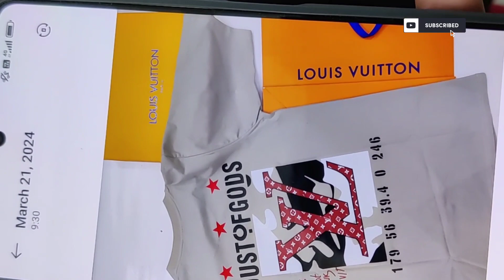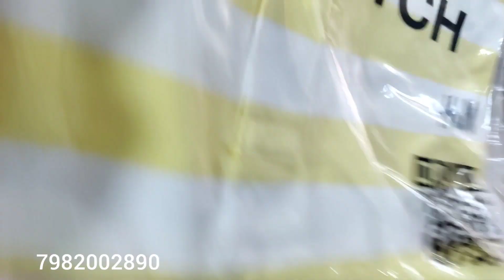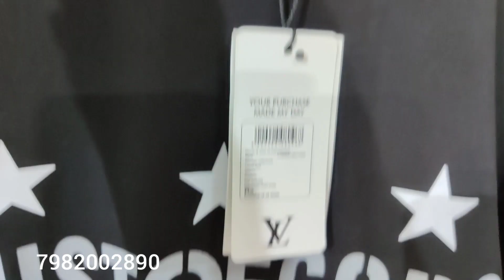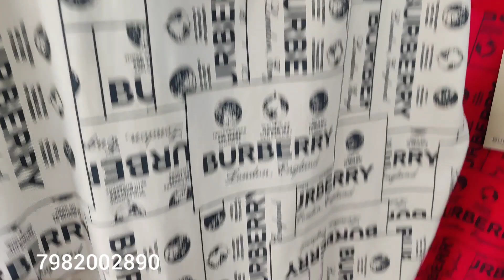Cheapest Latest Summer Clothes | Garments 249/- | Shirts Jeans | Imported Branded Garments Retail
Trending Latest Summer Clothes | Garments 199/- , Shirts Jeans | Imported Branded Garments Retail

Cheapest T-shirts Garments | Branded T Shirt in Delhi | Lower  T-shirts
branded tshirt
delhi tshirt market
delhi surplus tshirts

Creative Shades
Chattarpur Tivoli Garder
Rajpur Road
shop no 2, New Delhi 68
Insta link shop

New updates plz follow
Follow me 🙏🔔❤️

Mail For video shoot: Promote

export surplus
branded garments
cheap price in delhi

original jeans
original jeans in delhi market
winter jacket sale
winter new collection retail
winter branded garments
delhi retail market
delhi cheap price market
delhi export surplus in retail
wholesale in delhi
wholesale market branded clothes in delhi
wholesale original garments in delhi
veerji delhiwale
veerji marketing

export surplus
cheapest surplus market
export surplus
 surplus lot
export house
original brands
cheapest garments
 cheapest surplus
cheapest export surplus
100% original
100% original  delhi wholesale market
 veer ji delhiwale